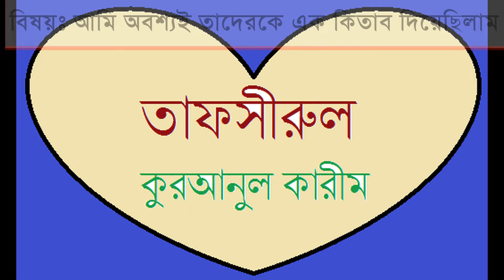তাফসীরুল কুরআন (৩৫৯)। সূরা আরাফ, আয়াত: ৫২ - ৫৩। বিষয়: অবশ্যই আমি তাদেরকে একটি কিতাব দিয়েছি ।